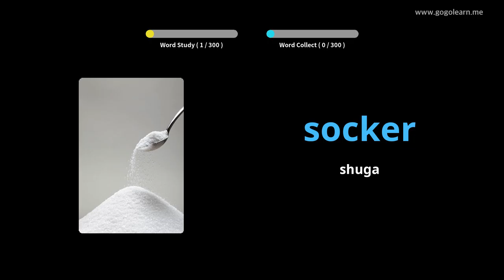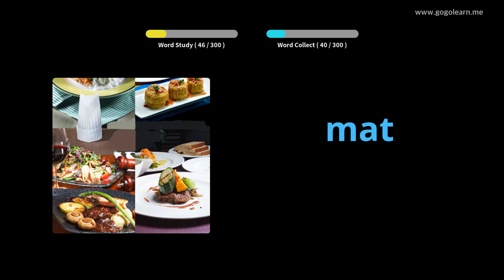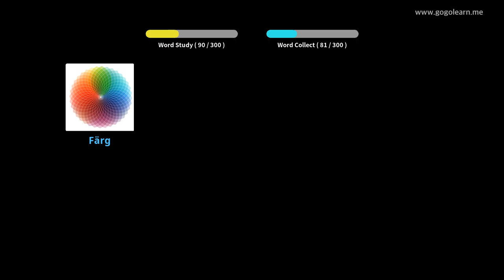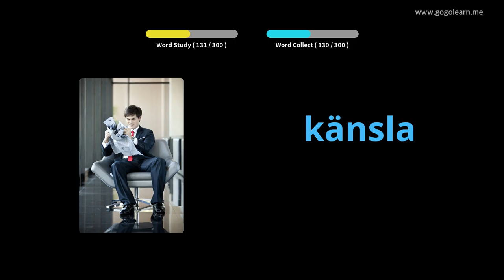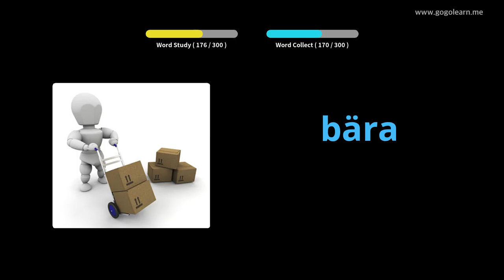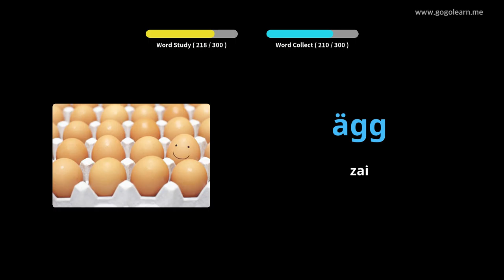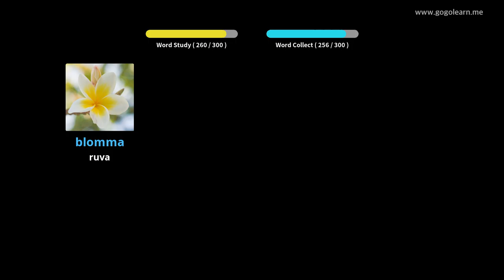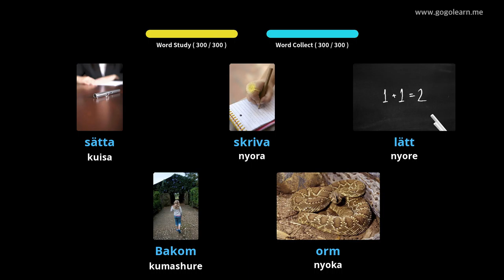ChiSweden Vocabulary Kuteerera Uchirovera | Golearn